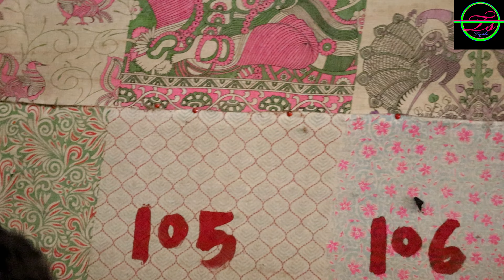{TS} [Textile] (Digital) Printing\ Screen painting HYD 9000488100 //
Welcome to TS.Textile Digital Painting Vlog 🖌️🎨🖌️🌺.

Saree Printing .and material. Manufacturing. 👘👗... Fabric printings name (organza) (Georgette)  (raw) (silk).(Modi silk) ..mala silk

Only imitation printing

Printing Name

kalamkari digital  water prints.. pochampally e design

Address.   Shamshabad  road airport road Sapna greater opposite katedan .pin code 500777.